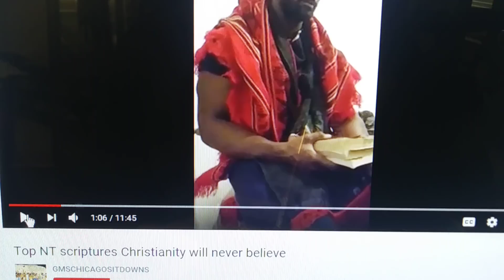As the scriptures hath said!!!!!